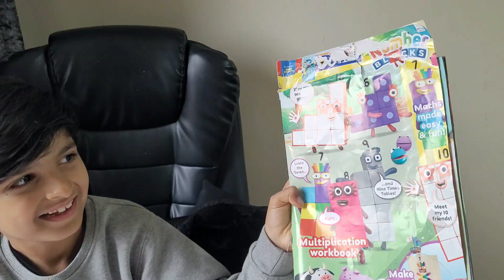Let’s Build Numberblocks 6 to 10! | CBeebies Numberblocks Magazine | Learning Numbers with for Kids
Let's build Numberblocks 6 to 10 CBeebies Numberblocks magazine

Let’s Build Numberblocks 6 to 10! | CBeebies Numberblocks Magazine | Learning Numbers for Kids

Let’s build Numberblocks 6 to 10 from the CBeebies Numberblocks Magazine! 🧱✨
In this fun and educational video, kids can learn numbers, counting, and simple math while building their favorite Numberblocks characters — Six, Seven, Eight, Nine, and Ten.

Perfect for preschoolers, early learners, and Numberblocks fans, this video helps develop number recognition, counting skills, and creative play.

Watch to the end to see all the Numberblocks come to life!